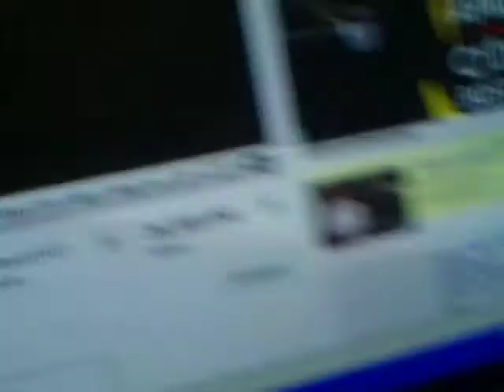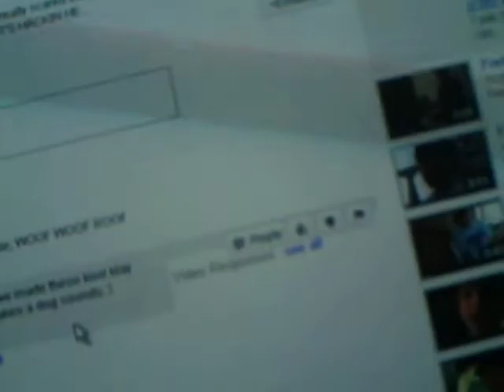how much fred is stupid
fred is stupid just watch his videos, wait...no! you'll die!!! lookout, it's alvin from the 'monks!!!